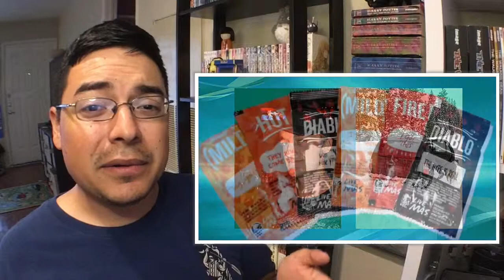EP 272 - Gundam Live Action Movie Written by Brian K Vaughan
This week we chat about the new writer for the Live Action Gundam Movie, More Suicide Squad 2 news, and a man who survived in the wild with only his dog and taco bell hot sauce packets!
Thanks to all my Patreons:
Walker the Geek
Robin
Liz!